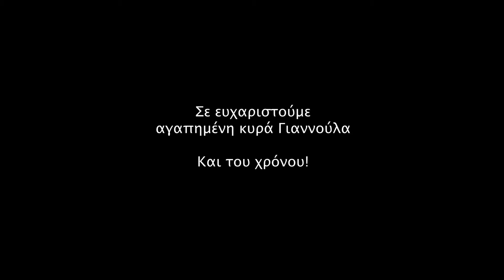Κάλαντα του Λαζάρου & ευχές, ΓΙΑΝΝΟΥΛΑ ΔΕΔΕ - ΝΤΟΥΛΕ, Δερβιτσάνη, ΠΟΛΥΦΩΝΙΚΟ ΚΑΡΑΒΑΝΙ 2024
Κάθε Σάββατο του Λαζάρου ξεκινά με μήνυμα από την πολυαγπαημένη μας κυρία Γιαννούλα Δέδε - Ντούλε. Στο πνεύμα των ημερών, η αγαπημένη μας Γιαννούλα Δέδε - Ντούλε, αδελφή του αξέχαστου Δήμου Δέδε από την Δερβιτσάνη, δίπλα του για χρόνια στο πολυφωνικό της Δερβιτσάνης, έστειλε ανήμερα Σάββατο του Λαζάρου 2024 στον "κυρατζή" του Πολυφωνικού Καραβανιού Αλέξανδρο Λαμπρίδη τις δικές της ευχές για την Ανάσταση, τραγουδώντας τα κάλαντα του Λαζάρου. Αναδημοσιεύεται στο κανάλι του Πολυφωνικού Καραβανιού σε δεύτερο χρόνο. Φέτος το βίντεο που μας έστειλε συνοδευόταν και μήνυμα προς τον κυρατζή μας:

Παντα    να    ησε    καλα   και    χσρουμενος   αλεξαντρε    σε   σέβομαι   και   σε    εκτημο    απερηγραυτα   ησε    πολυ    ταχτηκος    και       ταπινος     χαρα   στους   γονησου    που   σεχουν    μεγαλοση    και     σου   έχουν   δοση   πολυ    μορφοση   να    περάσετε    καλά

Το αναδημοσιεύουμε λοιπόν με άπειρη αγάπη για την Γιαννούλα που την είχαμε χαρεί τόσες φορές δίπλα στον αγαπημένο μας Δήμο Δέδε, παίρνοντας, το πιο συχνό, εκείνη το τραγούδι που εκείνος ξεκινούσε και μετά γύριζε δίπλα της. Μια υπέροχη κυρά, από ένα υπέροχο χωριό, την αγαπημένη μας Δερβιτσάνη, στην καρδιά της Δερόπολης!

Ας μνημονεύσουμε και μια στιχουργική καταγραφή των Καλάντων του Λαζάρου όπως περιλαμβάνεται στην συλλογή του Δεροπολίτη δασκάλου Νικόλαου Δημητρίου:

ΚΑΛΑΝΤΑ ΤΟΥ ΛΑΖΑΡΟΥ
Καλήν ημέρα σας, καλή βραδυά σας,
καλώς σας βρήκαμε την αφεντιά σας.
Να διορίσετε, να σας ειπούμε
δια τον Λάζαρο περιπατούμε.
Ήρθε ο Λάζαρος, ήρθαν τα Βάγια
Ήρθε κι ο Χριστός στη Βηθανία,
εκεί έβρισκε Μάρθα και Μαρία.
Μάρθα, που ‘ναι ο Λάζαρος, ο αδερφός μας
και ο φίλος μας ο ιδικός μας;
- Ο Λάζαρος απέθανε, έχει κάνα δυο τρεις ημέρες.
Τότε ο Χρίστος στον τάφο πήγε
και του Λάζαρου βροντοφωνάζει:
- Λάζαρε! Λάζαρε! για έβγα έξω!
και ο Λάζαρος ευθύς σηκώθη.
Τα χεράκια του σταυροδεμένα
τα ποδαράκια του σφιχτά δεμένα.
- Πες μας Λάζαρε τι είδες
Εκεί στον Άδη όπου πήγες.
- Είδα φόβους, είδα τρόμους
είδα βάσανα και πόνους.
Δώστε μου λίγο νεράκι
να ξεπλύνω το φαρμάκι
της καρδιάς μου το χολέον και μη με ρωτάτε πλέον.
Μνημονεύουμε, επίσης, τα κάλαντα όπως μνημονεύονται από τον αξέχαστο Μενέλαο Zώτο από την Πολύτσανη:
ΤΟΥ ΛΑΖΑΡΟΥ
Καλήν ημέρα σας, καλό πρωί σας,
καλώς σας βρήκαμε στ’ αρχοντικό σας
ίνα ορίσετε να σας ειπούμε
δια τον Λάζαρο που περπατούμε.
Ήρθεν ο Λάζαρος, ήρθαν τα βάγια
ήρθε κι ο Ιησούς  Χρίστος
από τη Βηθανία.
Μάρθα Μαρία έκλαιγε
και ο Χριστός της λέγει:
- Μάρθα που είν’ ο Λάζαρος, ο αδερφός μας
κι ο φίλος μας ο ιδικός μας;
Εδώ ‘χουν το καλό παιδί
τον τάδε κανακάρη.
Τον λούζουν τον χτενίζουνε
και στο σχολείο τον στέλνουν
κι ο δάσκαλος  τον καρτερεί
με δυο κλωνιά του μόσχου.
Και πέφτει το λαγάρι
και τ’ αποκοσκινίσματα
τα δένουν στο μαντήλι.
Και το μαντήλι στο σπαθί
και το σπαθί στη ζώση
κι η ζώση επάνω στ’ άλογο
και τ’ άλογο στους κάμπους.
Διψούν οι κάμποι για νερό
και τα βουνά για χιόνια.
Διψάει και τ’ αγριομέλισσο
για ήμερο λουλούδι.

Επιμέλεια, έρευνα, παραγωγή

"ΑΠΕΙΡΟΣ" ΠΟΛΥΦΩΝΙΚΟ ΚΑΡΑΒΑΝΙ
Καλή Πρακτική Διαφύλαξης Άυλης Πολιτιστικής Κληρονομιάς
Εγγεγραμμένη και αναγνωρισμένη από την UNESCO (2020)

Αλέξανδρος Λαμπρίδης